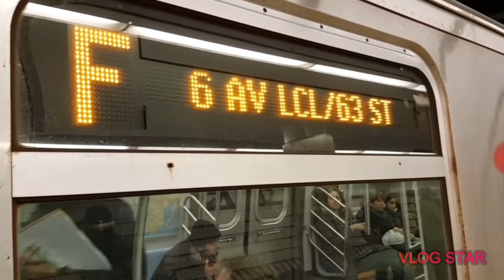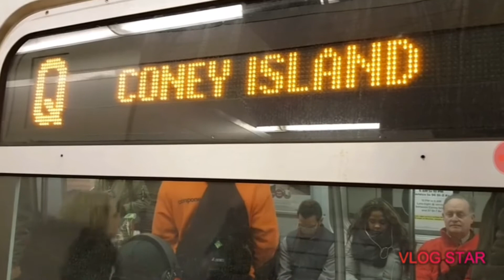Brooklyn And Queens Bound R160 (F) And (Q) Trains At Lexington Avenue 63rd Street